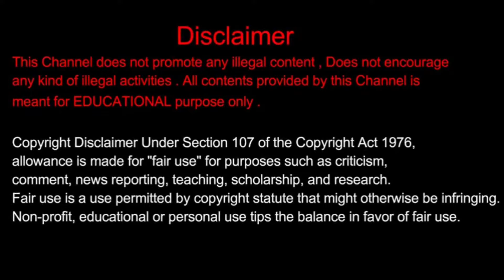BBK:ಬಿಗ್ಬಾಸ್ 10 ಗೆಲ್ಲೋದು ಯಾರು, Bigg Boss Season 10 Winner, ಫಿನಲೆ Cup ಗೆಲ್ಲೋದು ಇವರೇ, BBK10, Bigg Boss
BBK:ಬಿಗ್ಬಾಸ್ 10 ಗೆಲ್ಲೋದು ಯಾರು, Bigg Boss Season 10 Winner, ಫಿನಲೆ Cup ಗೆಲ್ಲೋದು ಇವರೇ, BBK10, Bigg Boss Kannada, Trending Bigg Boss Update, Bigg Boss Season 10 Updates, Trending Bigg Boss Kannada

Saksha Media.

Saksha Media